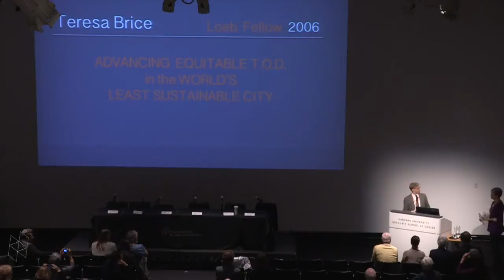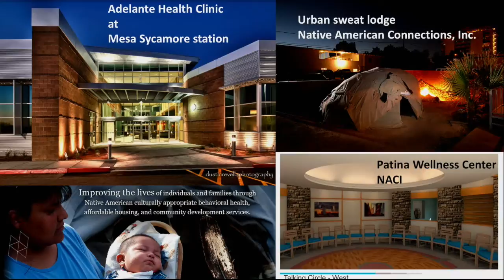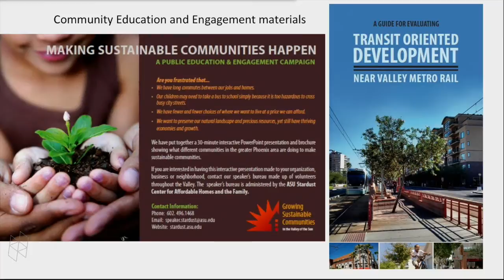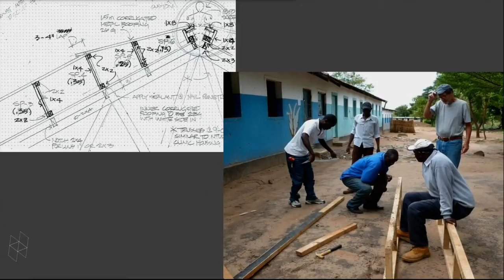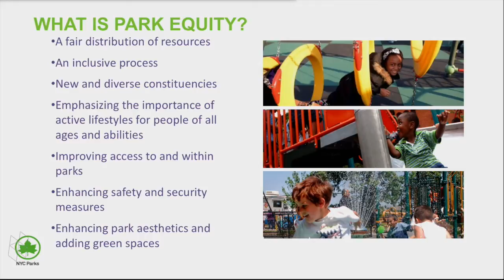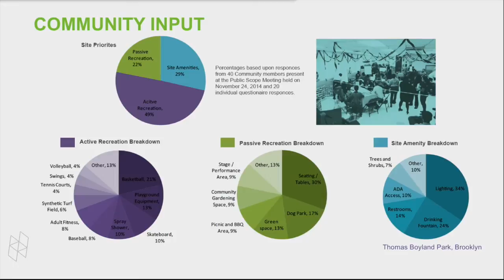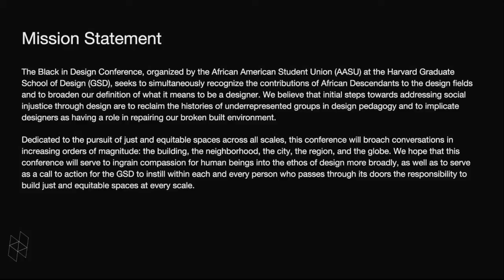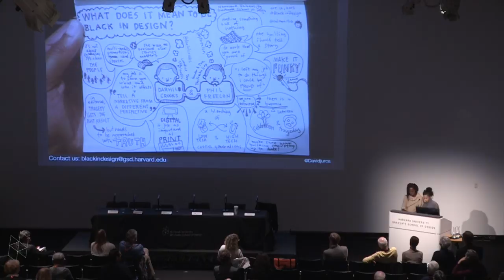Loeb Fellowship 45th Anniversary Lectures: Loeb University #2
10/24/15
Loeb University #2: Pecha Kucha-style Presentations by Loeb Fellows
Teresa Brice
Pamela Hawkes & Soctt Teas
Angelyn Chandler

Moderated by Gísli Marteinn Baldursson